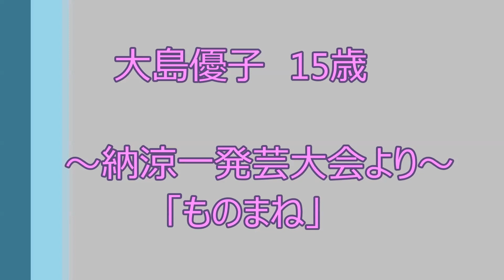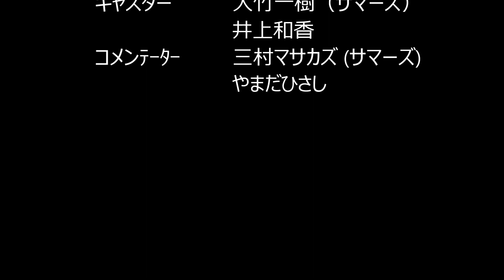Oshima Yuko 「ＳＤＭ発ｌ(ラブ)」 【一発芸大会】 2004年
フジTV「SDM発l (ラブ)」という番組に出演した時の大島優子の映像です。（当時15歳）この時は「納涼一発芸大会」という企画で、大島優子は得意？の「ものまね」を披露しました。【追加映像】でアイドリングの横山ルリカ編も付けときました。「SDM発l (ラブ)」とは、前身の「SDM発！」（2004年3月終了）から引き継いだバラエティ番組で、「SDM」はStudio Dream Makerの略です。様々なジャンルにおいて人材を発掘し「スター」を生み出すドキュメントバラエティ形式をとっています。「Springs」と言うユニットで平野綾（声優＝涼宮ハルヒ）などもデビューしました。大島優子が参加したのは、THE ALFEEの高見沢俊彦プロデュースの「たかみープロジェクト」という企画です。これはU-15の「新世代ローティーンアイドル」を50人集めてデビューさせようというものでしたが、実際には25人組で終了しました。司会はサマーズの2人と井上和香、やまだひさしの4人です。この番組は2004年9月に終了し、「たかみープロジェクト」で生まれた25人のジュニアアイドルは「Doll's Vox」というユニットとなり、CSに場所を移して「CS発！美少女箱」にて活躍を放送されました。司会は井上和香とやまだひさしの2人になります。大島優子と横山ルリカは2人同時に高見沢と面接し、同時合格となったDoll's Voxの同期メンバーです。この時も、新参メンバーのお披露目という形で出演したものと思われます。大島優子は、この頃から天真爛漫さは変わらないようです。細かい事ですが、大島優子の出身地が神奈川となっていますが、生まれは栃木です。栃木生まれの横浜育ちというのが本当ですが、イメージ的な問題で神奈川出身ということにしていたのでしょう。